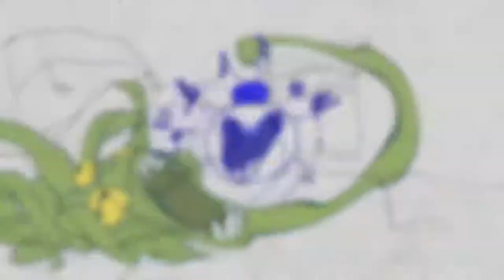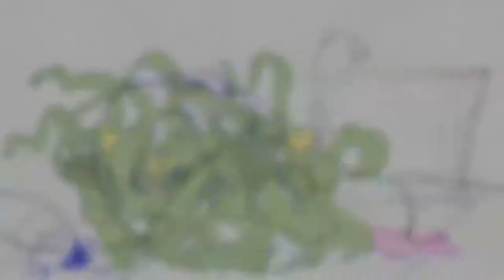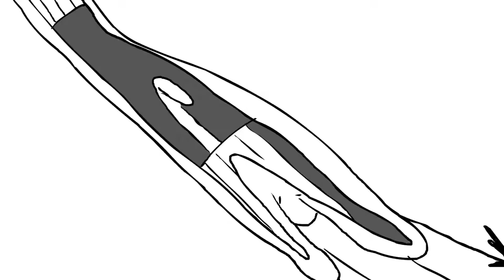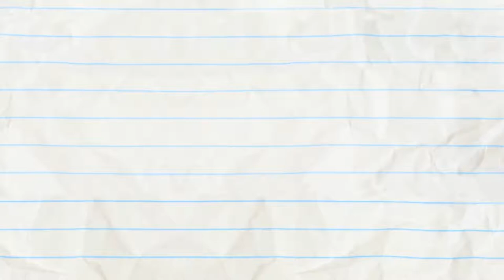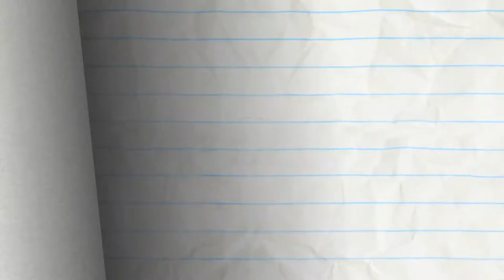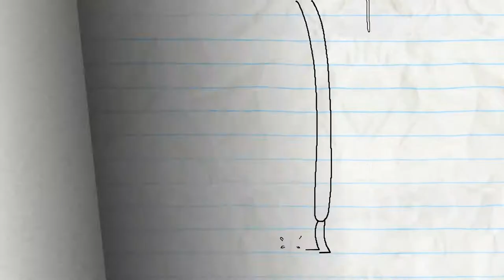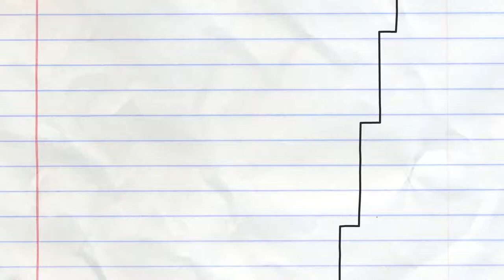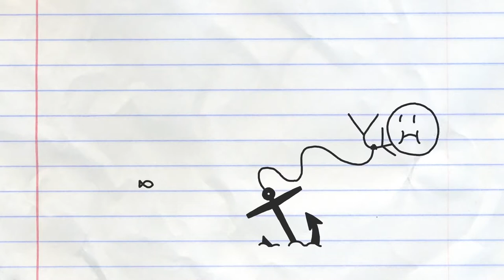A Card Knock Life And More Pencilmation!